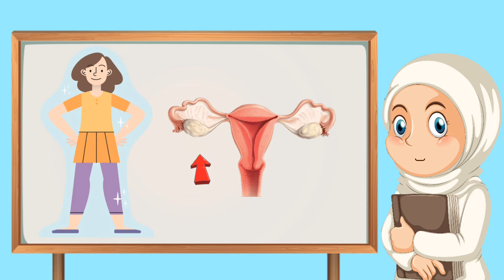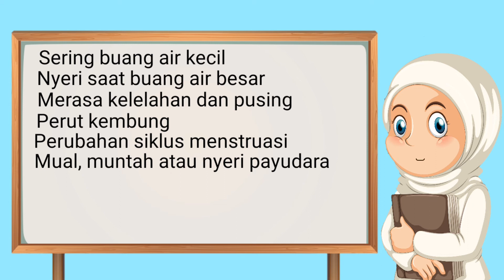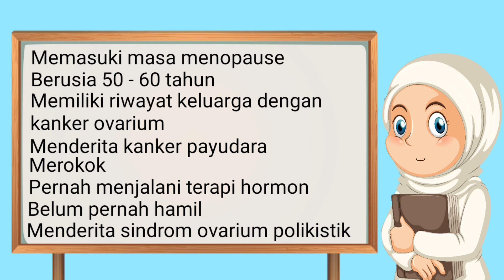Gejala dan Penyebab Kista Ovarium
Ovarium berfungsi menghasilkan sel telur tiap bulan ( mulai dari masa pubertas hingga menopause ), serta memproduksi hormon estrogen dan progesteron. Fungsi ovarium terkadang dapat terganggu, kista termasuk jenis gangguan yang sering terjadi.

Divideo kali ini, yuk kita bahas sama-sama Gejala dan penyebab kista ovarium.